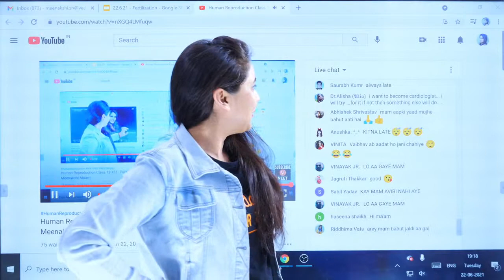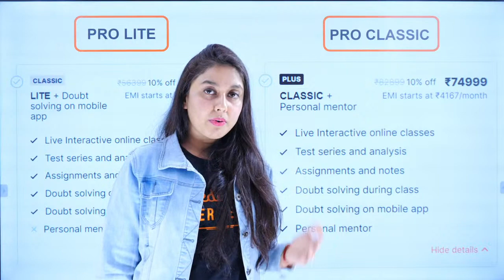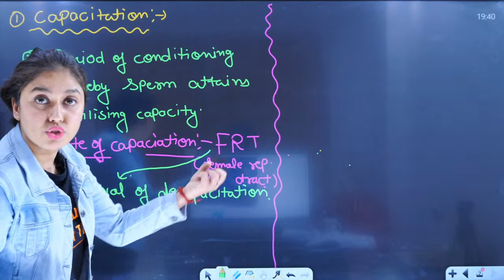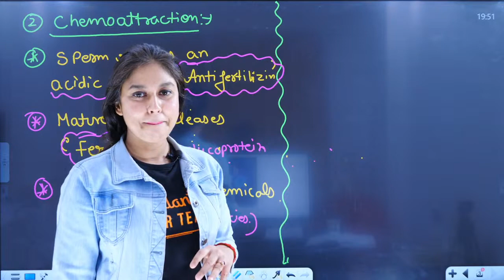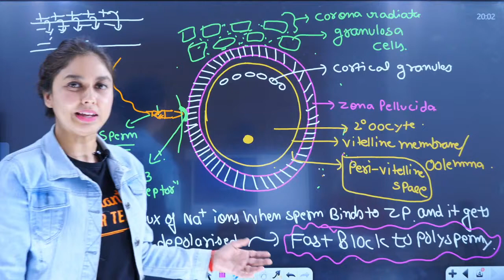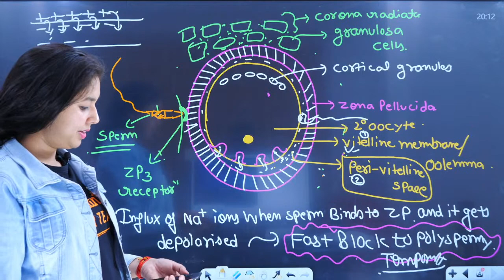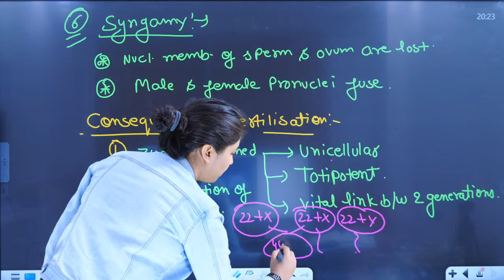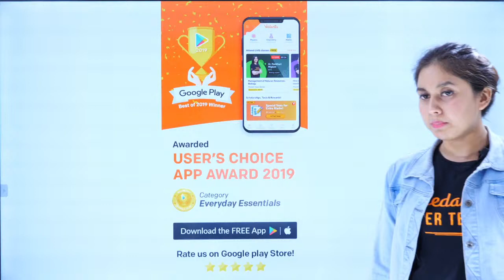Human Reproduction Class 12 #11 | Fertilization | NEET 2022 | NEET Biology | Meenakshi Ma'am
Hello Students, Watch the Complete Video on Fertilization from Human Reproduction Class 12 Biology Chapter 3 by Meenakshi Ma'am. This session will be very helpful for NEET 2022 Preparation. Today's NEET Online Coaching Session exactly about Fertilization, Pre Fertilization Events Class 12, Fertilisation, and Implantation Class 12. If you want to score high in NEET Biology 2022, then this session will help you to get more marks. So watch the complete video and let's get a better understanding of Human Reproduction.

➡️Get NEET 2021 Crash Course@ 7000 , HURRY NOW!!

Benefits of Crash Course:
1. Solve unlimited doubts with Doubt experts on our Doubt App from 11 AM to 8 PM
2. 120 Live sessions of 1.5 hours each session
3. 10 full and 10 Part syllabus test to make you exam ready
4. Amazing tricks & tips to crack NEET 2021 Questions in power-packed 90 Min
5. Learn on a 2-way Interactive Platform where the teacher is always with you

1- Human Reproduction Class 12 Vedantu
2- Fertilization Class 12
3 -Fertilisation and Implantation Class 12
3- Human Reproduction Class 12 NCERT
4- Human Reproduction Class 12 Notes for NEET

Feel free to spread the word – share the videos with your friends and classmates.